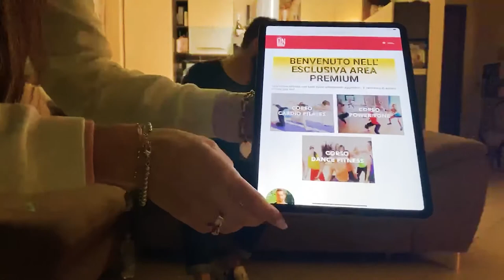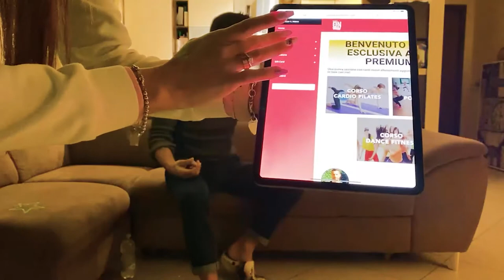Domande e risposte sull'allenamento, con Matteo e Simona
➡️ struttura  un allenamento e un PERCORSO su misura per te, in base alle tue caratteristiche, al tuo grado di allenamento e ai tuoi OBIETTIVI. Dove vuoi e quando vuoi senza vincoli di orari